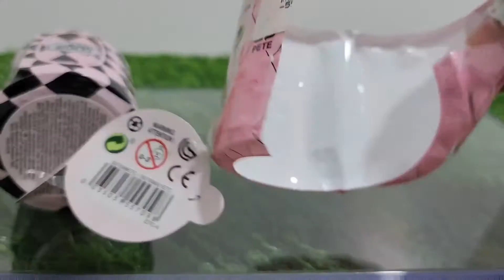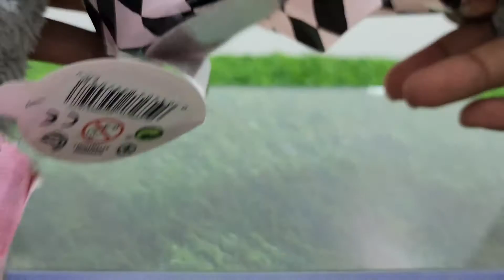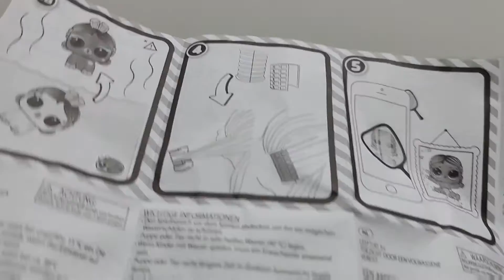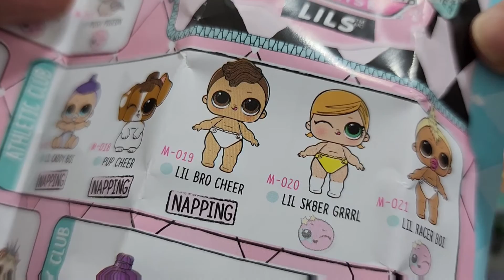LOL Surprise lils unboxing